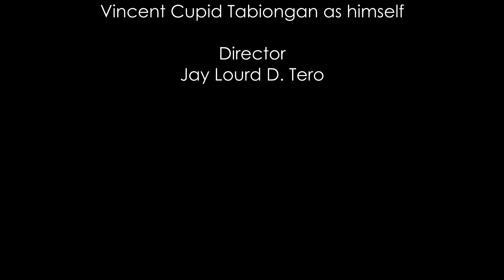Low Budget Zombie Apocalypse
This video was made by students, and was actually an activity in school. We made this video to celebrate Halloween and at the same time to comply our school activity.